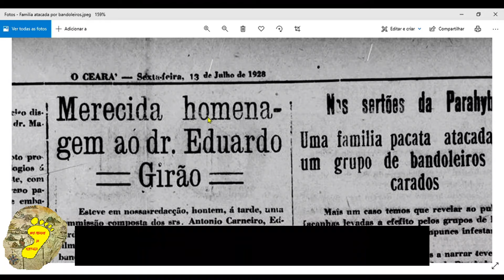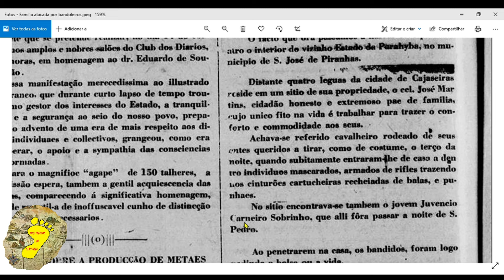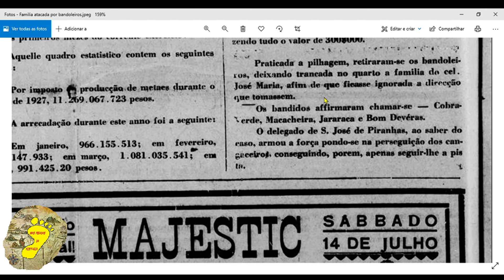cangaço - Bom de Veras ataca na Paraiba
Contribua com nosso Canal: PIX 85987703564

✔✔✔O covil do diabo
✔✔✔De olho em lampião
✔✔✔Benjamin Abrahão: Entre anjos e cangaceiros
✔✔✔Um repórter do futuro no bando de Lampião
✔✔✔O governador do Sertão
✔✔✔Maria Bonita: Sexo, violência e mulheres no cangaço
✔✔✔Cangaços
DICAS DE LIVROS.

CANAIS PARCEIROS:
😊👀 UMA HISTÓRIA PARA A MEMÓRIA